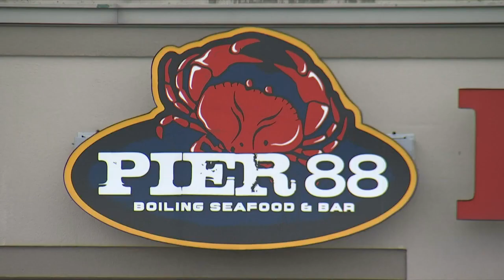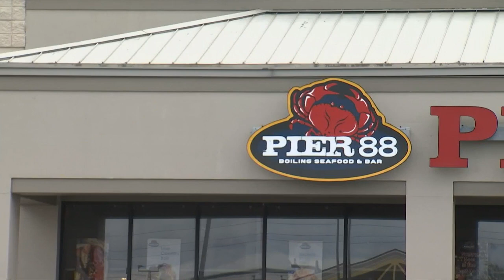Chattanooga restaurant nearly fails inspection after food found at room temperature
Pier 88 Boiling Seafood & Bar on Gunbarrel Road came close to failing with a score of 76.